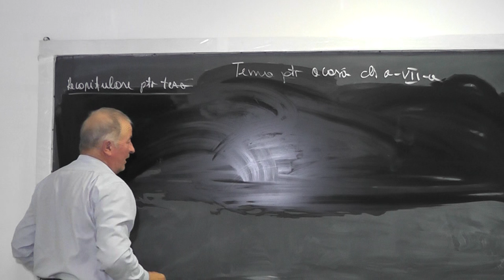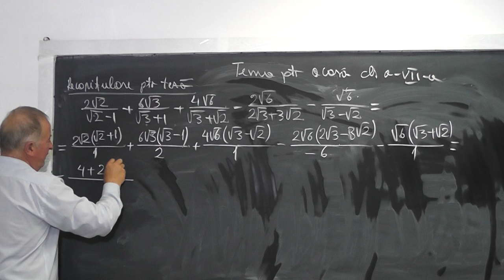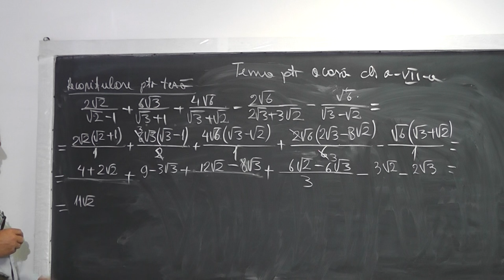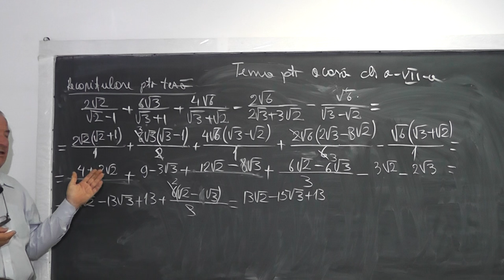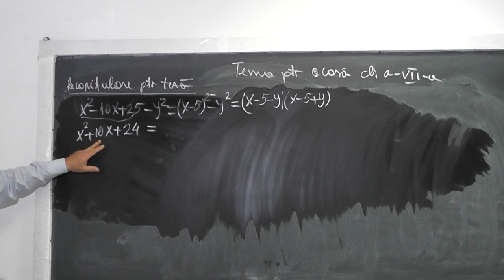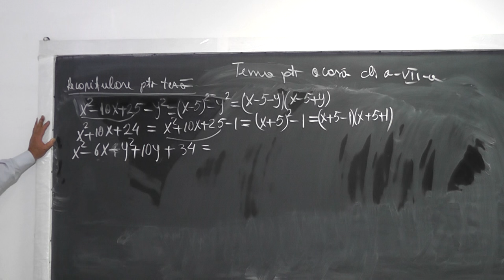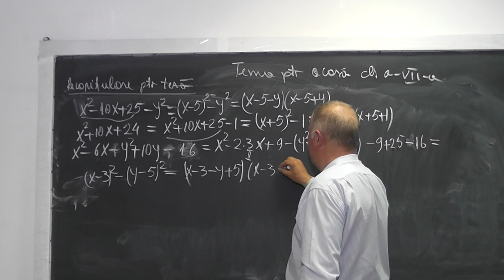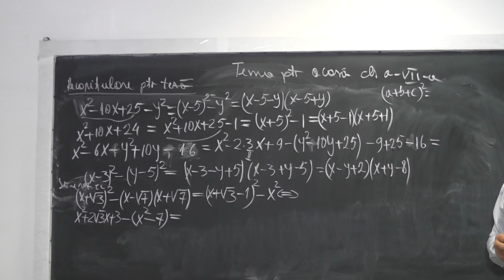1024 Recapitulare teza Rationalizarea numitorului Factorizarea unei expresii Radicali - Clasa 7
Aceste lectii sunt sustinute de voi si daca va sunt utile, as aprecia un Like, Share, Comment - In aceasta lectie de matematica pe care o puteti vedea in direct si pe facem o recapitulare pentru teza la clasa a VII-a. Din cuprins: Exercitii cu rationalizarea numitorului, factorizarea unei expresii, radicali, formule de calcul prescuratat. Imi cer scuze dar datorita unei defectiuni aleatoare a camerei de filmat, inregistrarea s-a intrerupt brusc, desi transmisia in direct a continuat.